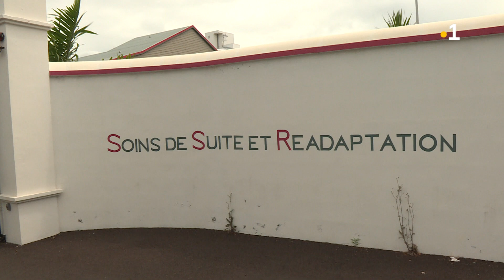Suite meurtre infirmière